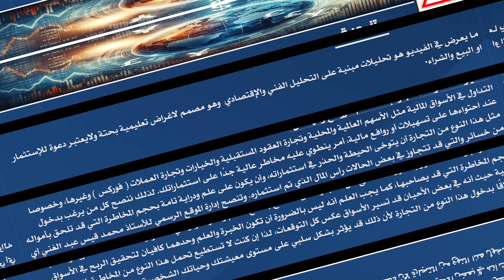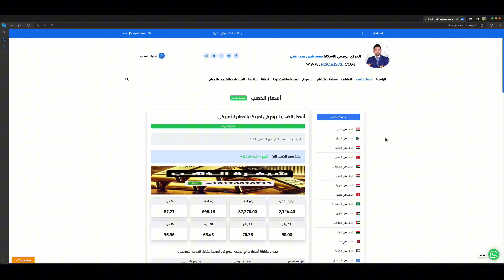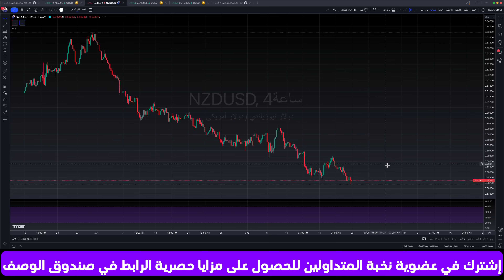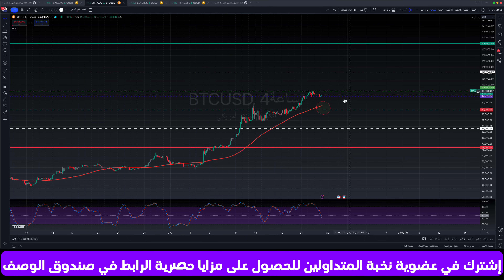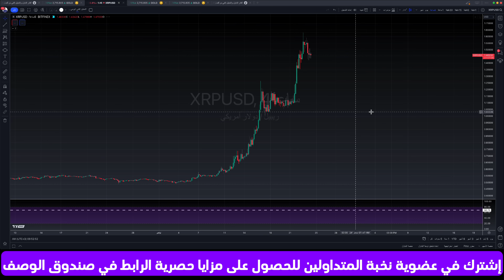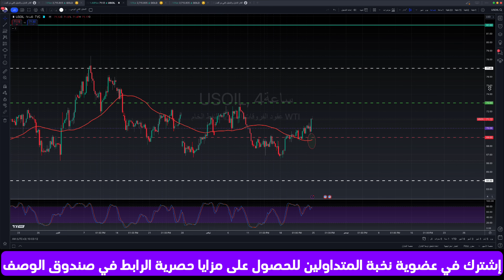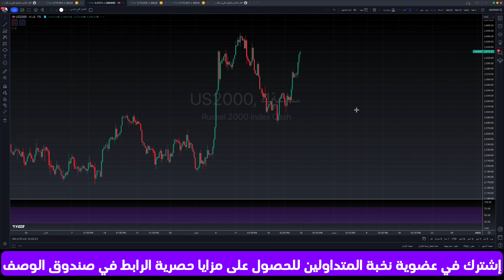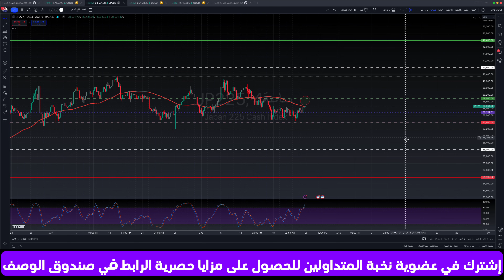تحليل الذهب و العملات و#النفط الذهب وصعود تاريخي جديد لاتفوت فرص الاسبوع 25- 29 نوفمبر 2024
تحليل

تحليل أساسي تحليل فني و المستويات السعرية الرئيسية على الإطار الزمني اليك رابط المفكرة الإقتصادية

يمكنك الاشتراك في Investing Pro من خلال الرابط التالي

تفاصيل فيديو التحليل الفني والاقتصادي بالوقت :
00:00 التحليل الاقتصادي والجيوسياسي
05:15 فقرة تحليل مؤشر الدولار الأمريكيDXY
05:59 فقرة تحليل زوج EURUSD
06:30 فقرة تحليل زوج GBPUSD
06:56 فقرة تحليل زوج USDJPY
07:20 فقرة تحليل زوج USDCHF
07:47 فقرة تحليل زوج AUDUSD
08:12 فقرة تحليل زوج NZDUSD
08:37 فقرة تحليل زوج USDCAD
09:09 فقرة تحليل زوج GBPJPY
09:38 فقرة تحليل زوج EURJPY
10:06 فقرة تحليل زوج EURGBP
10:24 فقرة تحليل زوج USDTRY
10:51 فقرة تحليل البيتكوين مقابل الدولار الامريكي
11:51 فقرة تحليل الايثيريوم مقابل الدولار الامريكي
12:11 فقرة تحليل الريبل مقابل الدولار الامريكي
12:40 فقرة تحليل الذهب
22:25 فقرة تحليل النفط
22:54 فقرة تحليل الفضة
23:17 فقرة تحليل الغاز الطبيعي
23:45 فقرة تحليل مؤشر الداوجونز
24:00 فقرة تحليل مؤشر ستاندرد اندبورز 500
24:24 فقرة تحليل مؤشر الناسدك100
24:47 فقرة تحليل مؤشر رسيل2000
25:04 فقرة تحليل مؤشر فوتسي
25:17 فقرة تحليل مؤشر الداكس
25:38 فقرة تحليل مؤشر كاك
25:56 فقرة تحليل مؤشر نيكي

الذهب اليوم
سعر الذهب
سعر الذهب اليوم
اسعار الذهب في
اسعار الذهب اليوم في
الذهب عيار 21
ارتفاع الذهب اليوم
انخفاض الذهب اليوم
هل الذهب مرتفع اليوم في السعودية
اسعار السبائك في السعودية
سعر البيتكوين بالدولار
سعر الذهب العالمي الان
توقعات اسعار الذهب
شيفرة الذهب